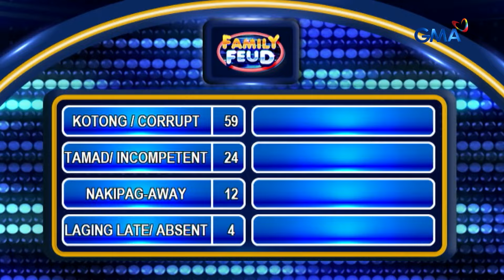Family Feud: BAKIT SISIBAKIN SA TRABAHO ANG ISANG TRAFFIC ENFORCER? (Episode 555)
Aired (September 3, 2024): Nakakalamang na ang THE BAKCLOWNS, ngunit ang VICE, VICE BABY ang unang nakapagsabi ng “Play” sa ‘triple points round!’ Sino kaya sa dalawang team ang aabante sa jackpot round?